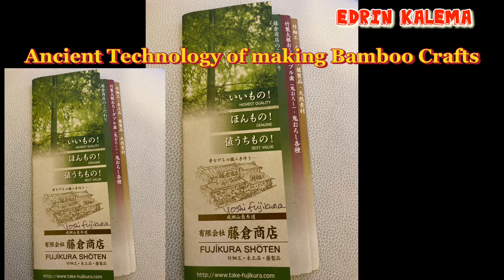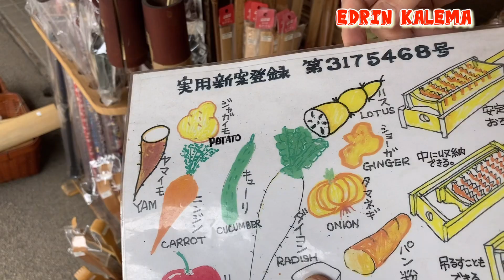成田表参道 藤倉商店 職人手作りの竹細工 木工品 藤製品の専門店 - Japanese Traditional Bamboo Crafts Shop in Narita 🇯🇵🇺🇬edrin k